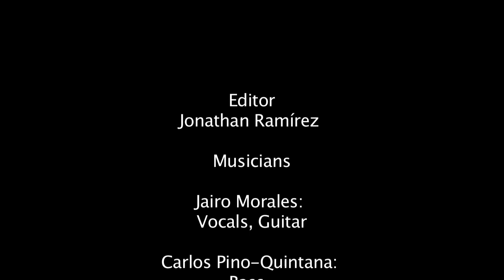Jairo Morales & Ensamble - El Gato Me Despertó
Jairo Morales & Ensamble - LIVE at "Theater am Spittelberg", July 2011, Vienna, Austria.
Song: El Gato Me Despertó
Lyrics & Music: Jairo Morales
Arrangement: Carlos Pino-Quintana